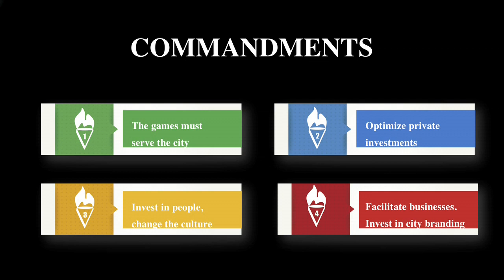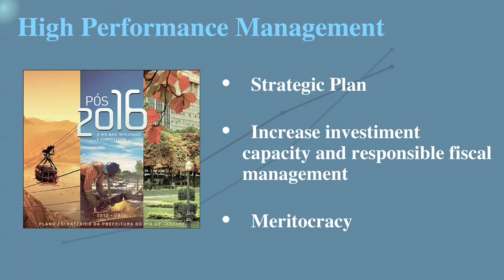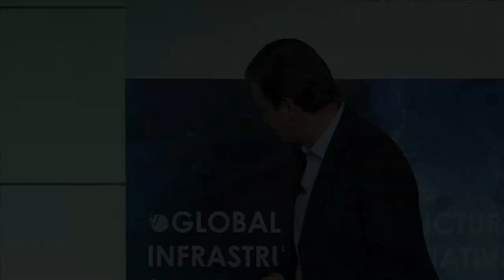Mayor Eduardo Paes: Update from Rio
Rio de Janeiro's mayor, Eduardo Paes, presents at 2014's Global Infrastructure Initiative.